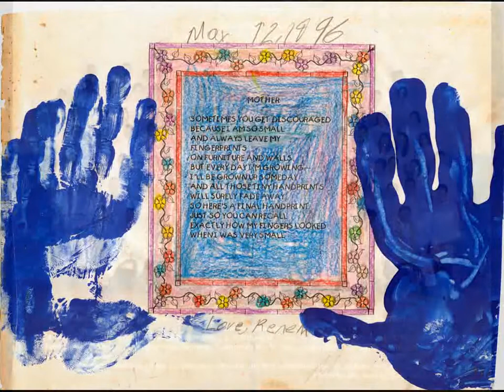Ricardo Rene Martinez